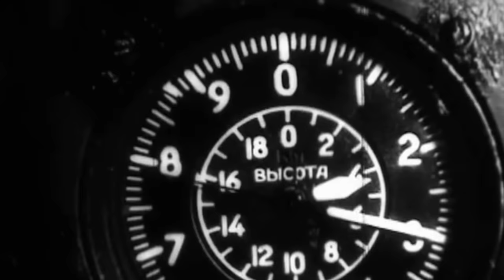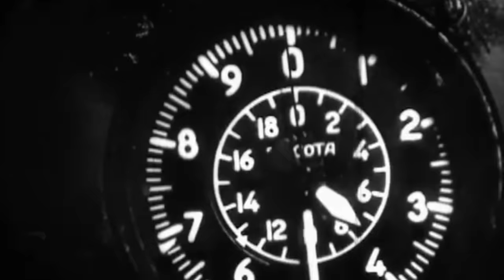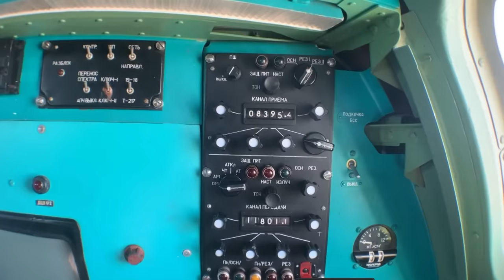Катастрофы Ту-95РЦ. Гибель экипажей 392 ОДРАП. Черная полоса гарнизона Кипелово.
Сегодня мой рассказ о катастрофах и авариях 392 Отдельного Дальне-разведывательного Авиационного Полка, который базировался на аэродроме Дремучий посёлок Кипелово Вологодской области. Полк имел в своём составе 3 эскадрильи самолётов Ту-95РЦ разведчиков целеуказания.
В ролике описаны обстоятельства всех катастроф и аварий подразделения.

В то время случалось большое количество аварий и катастроф именно по причине отказа силовых установок.
Катастрофа экипажа Растяпина,
Авария экипажа Хадарцева ,
Катастрофа экипажа  Хазагерова,
Катастрофа экипажа Вейшнарович Хороль авиации ТОФ, 304 ОДРАП 20 апреля 1984 г,
Катастрофа экипажа  п-ка Зубкова причиной катастрофы явилось разрушение элементов 3-й силовой установки,
Катастрофа 13 февраля 1985 г  Ту-95РЦ, экипажа  майора С.Д.Кривенко 169 смешанного авиационного полка ВВС ТОФ. Причина отказ 4-го двигателя.
В авиации ТОФ  был случай поочерёдного отказа 4-х двигателей. Высота позволила запустить все четыре и  экипаж совершил посадку.
И это еще не все случаи.

1989 году  392 ОДРАП было предписано осуществить перебазирование на аэродром Остров Псковской обаласти.
1 декабря 1993 полк  был расформирован и прекратил свое существование как боевая единица. Самолеты ТУ-95 РЦ были сняты с вооружения и в последствии утилизированы.

Светлая память авиаторам! И пока мы о них помним, они живы!!!

Друзья! Будьте сдержаны в комментариях, проявляйте взаимное уважение!
Берегите себя на земле, на воде и в небе и будьте здоровы!
Всем добра и до новых встреч на моем канале!

Підтримати канал
монобанка

BTC:  15oBt1CKNficmJ2bvguEvCFAMumH7UoGdV
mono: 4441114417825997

No War In Ukraine!!!